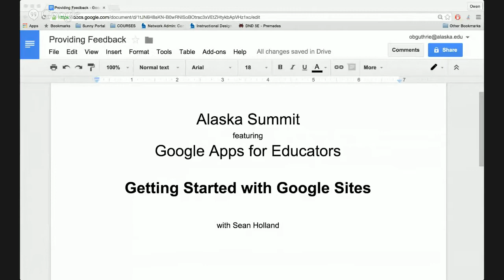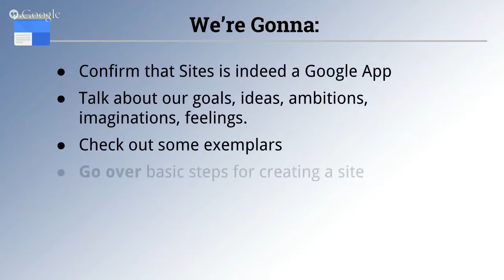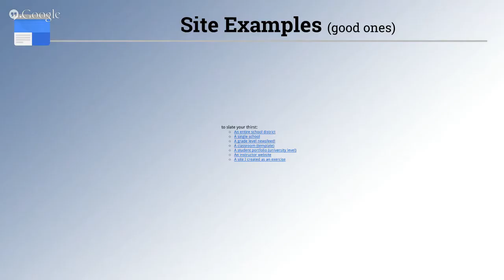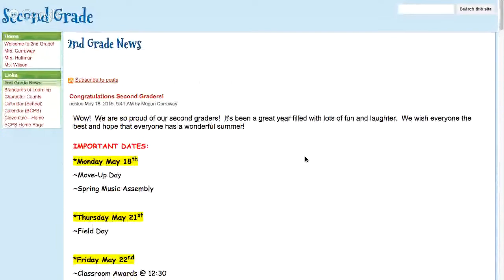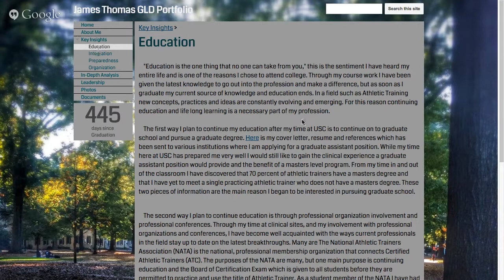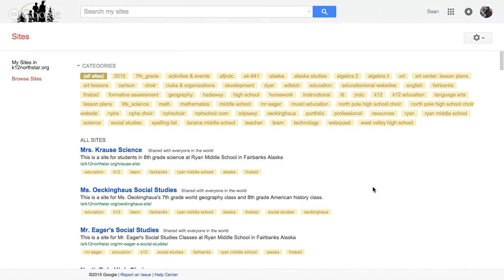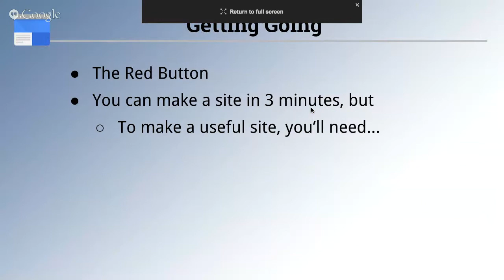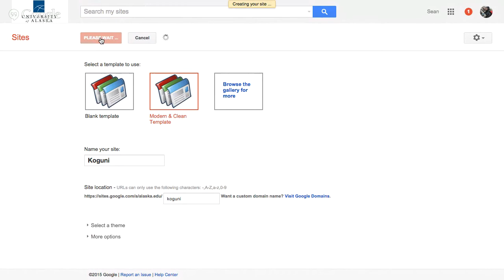Getting Started in Google Sites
This session is part of the Alaska Summit Featuring Google for Education collaboratively hosted by UAF eLearning & Distance Education and Fairbanks North Star Borough School District.